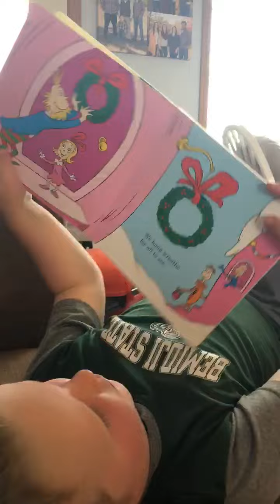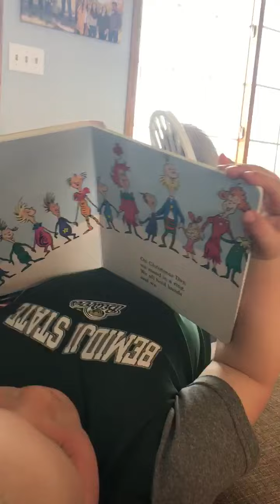Easton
This soon to be 4 year old wanted to be a Mystery Reader! Isn't the the cutest!